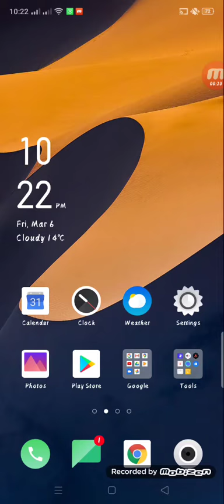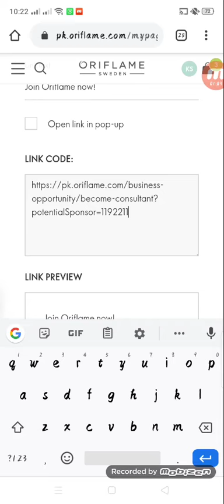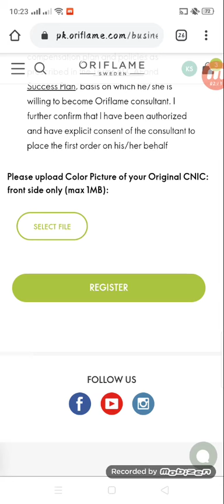How to send Recuirtment link?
In this video you can understand the process to send Recuirtment link to anyone. So that he can join you from your Consultant num.